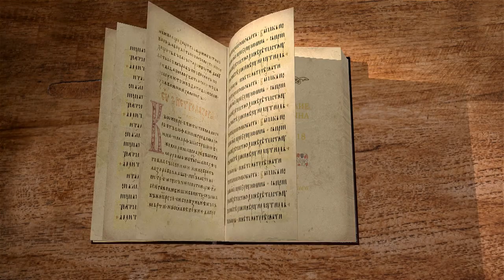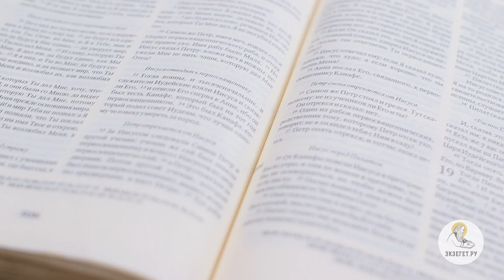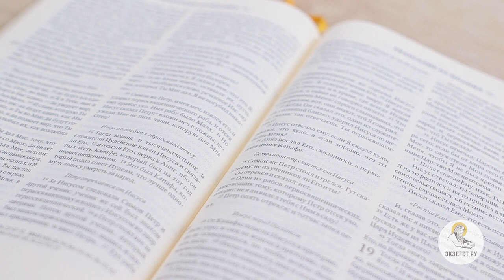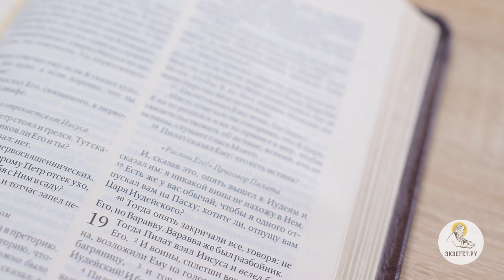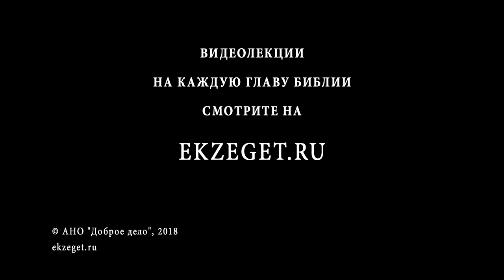Евангелие от Иоанна. Глава 18. Сергей Худиев. Новый Завет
Взятие Господа в Гефсиманском саду. Суд у Анны. Отречение Петра. У Каиафы. На суде у Пилата.